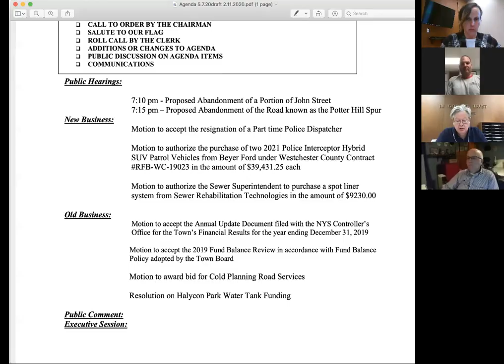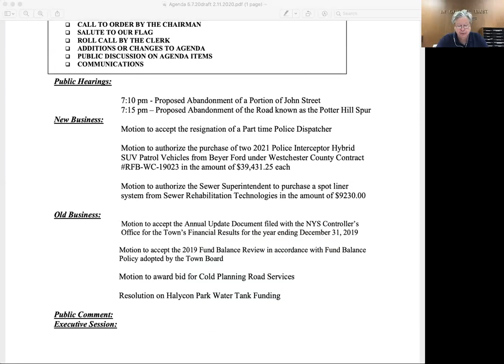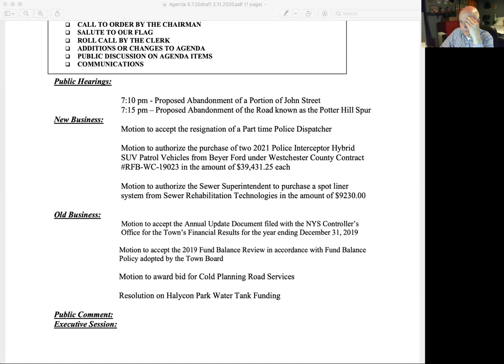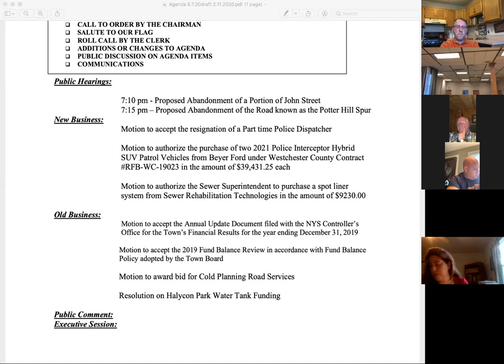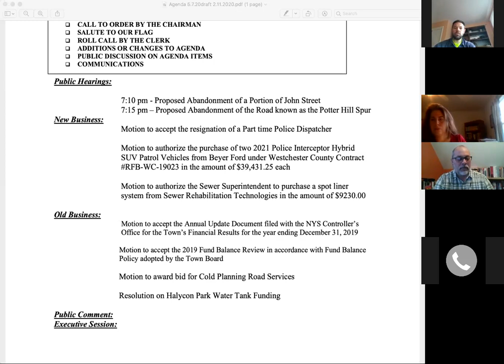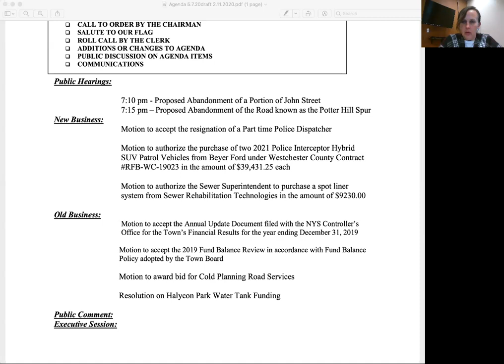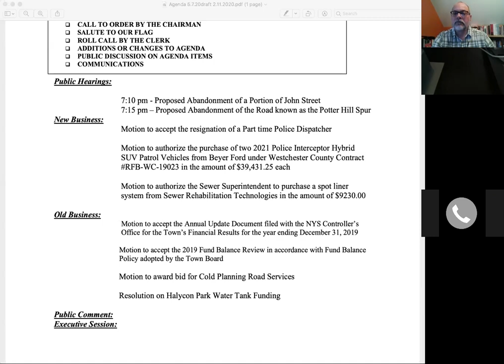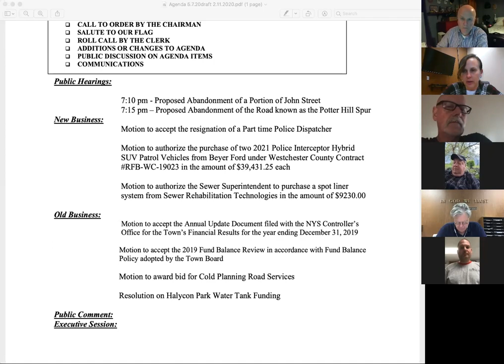May 7, 2020 Town Board Workshop Meeting